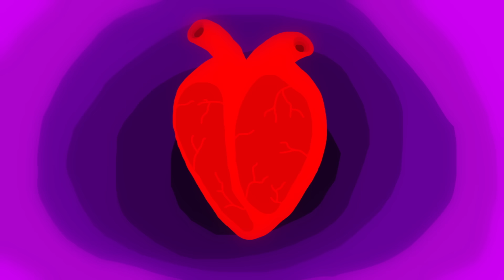CAIROBI - Saint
Saint

I don’t think I’m ready
I was a fish and I’m drowning
Too bad, it’s time already

As I was there deep down swimming
In the morning sunlight
I heard you say something and I felt my hole blood was hurting

You told me a secret
I didn’t want to know
Some casual mysteriousness
I begin to understand

It’s taken me longer because
I thought we were right
But my saint told me to watch out from having no doubt
I thought and I thought twice
But I have other futures to chase along these highways

As heard on Made In Chelsea